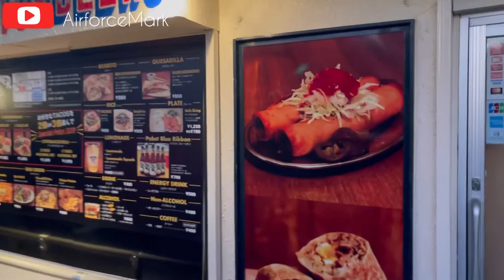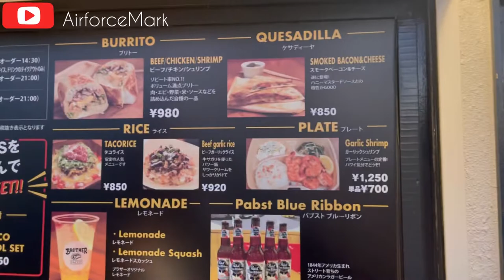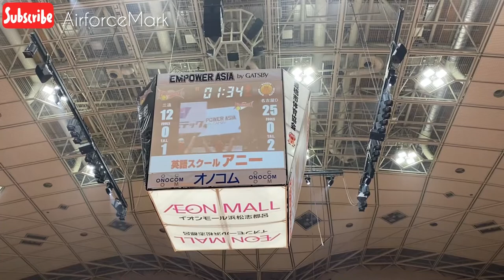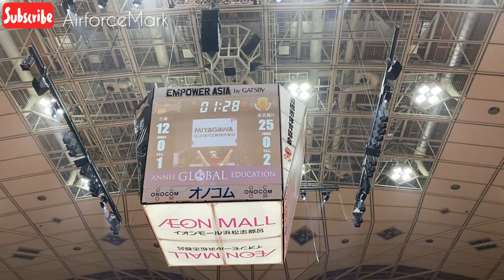THIRDY RAVENA Vs RAY PARKS JR |Vlog at Toyohashi 10/27/2021